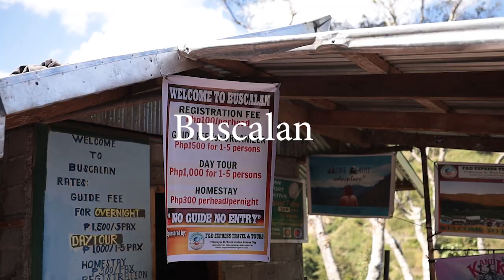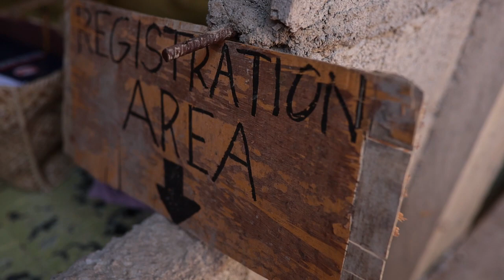NAGPATATTOO AKO KAY WHANG-OD SA PANAGINIP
NAPANAGINIPAN KO SI WHANG-OD AT TINATTOO-AN NYA KO.